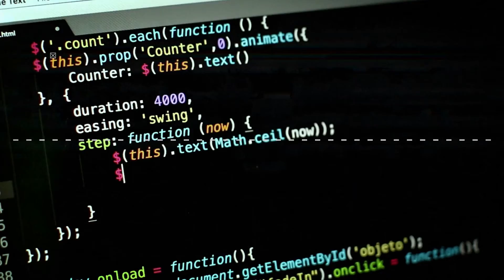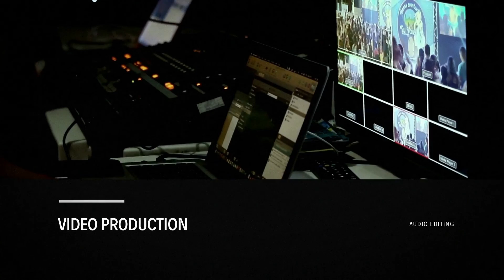Broward Digital Marketing (BDM) Promotional Video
BDM is Broward's Digital Marketing company. We can help you with all aspects of digital marketing, including Facebook and Instagram ads, YouTube videos, Social Media Campaigns, Website Hosting, Design and Security, as well as graphic design and printing for other projects. Contact Broward Digital Marketing today at BrowardDigital.com